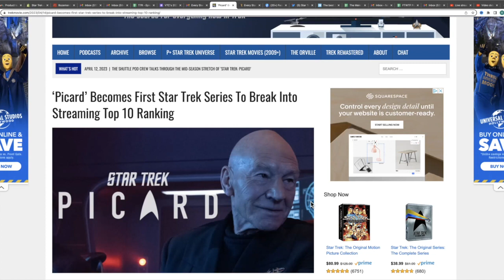Star Trek Picard is First TOP TEN STREAMING Trek Show!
Looking for a great show to watch on streaming? Look no further than Star Trek Picard! This show is currently ranked in the top ten on the list of most streamed shows on streaming services.

So what's the big deal? Why is Star Trek Picard ranked so high on the list? Well, for starters, this show is full of action, adventure, and science fiction goodness. Plus, the acting is top-notch and the story is interesting, making it a great show to watch. So if you're looking for a great show to watch, be sure to check out Star Trek Picard!